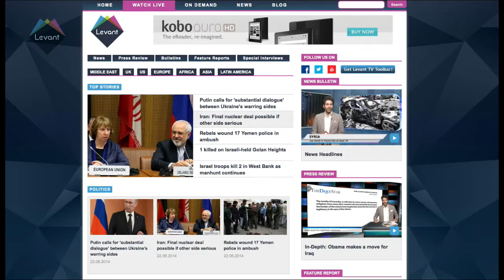Levant TV News Headlines 23/06/2014